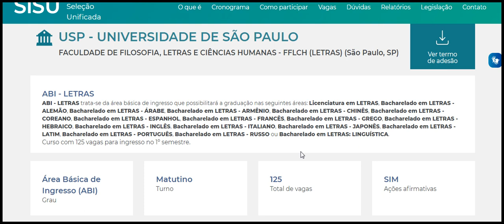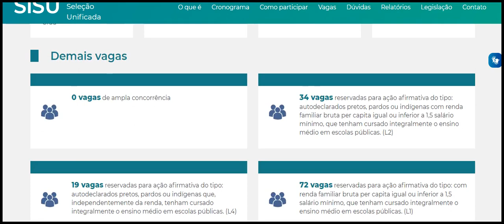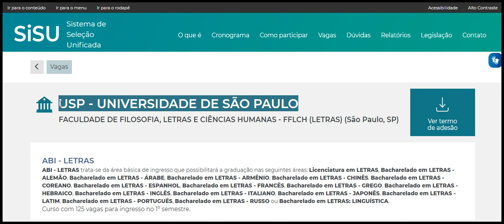ABI LETRAS USP UNIVERSIDADE DE SÃO PAULO